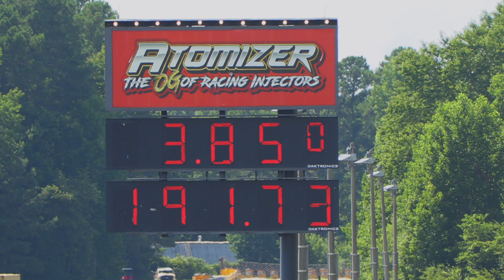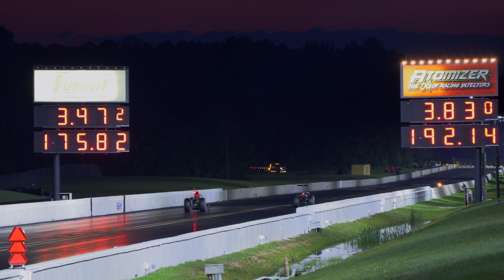Bonus Episode: PDRA Pro Stars Shootout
Top 8 driver all star race, check. Did I make the cut, check. It does help me to keep doing this.